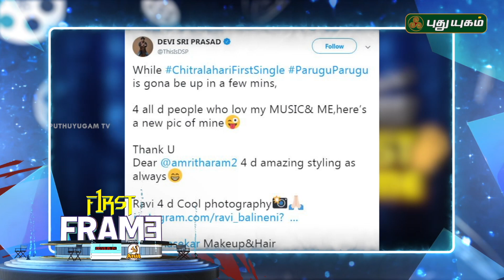Maharshi Single Track from Release date..! | Akkam Pakkam | 25/03/2019